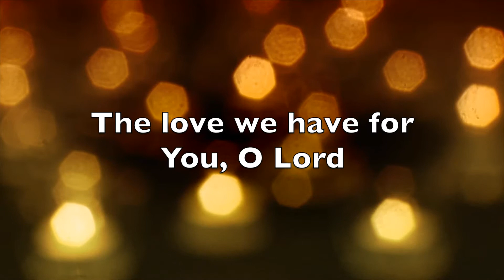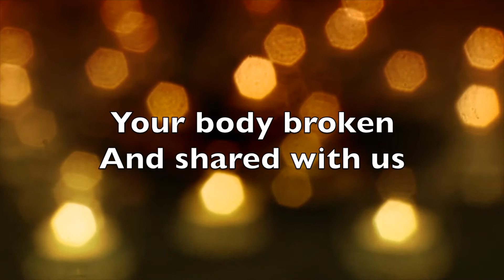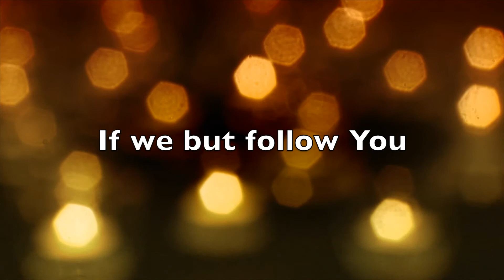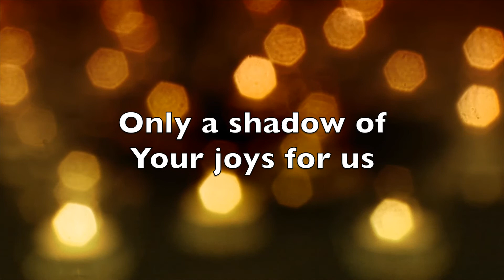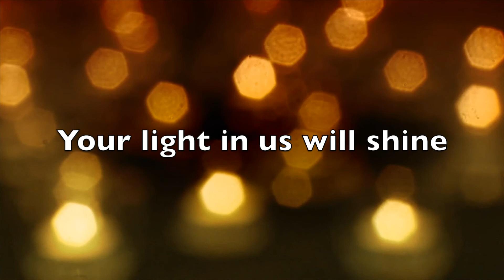Only a Shadow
Lyric video for Only a Shadow by Carey Landry (1971), live cover performed by Cheryl Connolly, Chris Davies, and Mike Landry.